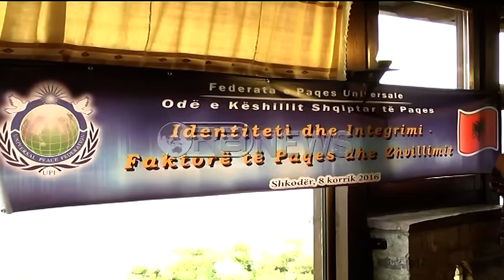Ora News - Moisiu: BE mundëson bashkimin; Sejdiu: Shqiptarët të mos zihen për rrush e patate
Në Shkodër gjatë mbajtjes së forumit të Këshillit Shqiptar të Federatës Universale të paqes për identitetin e shqiptarëve dhe integrimin e tyre, u kërkua që shqiptarët të lënë pas konfliktet dhe ndasitë. Ish-Presidentët Moisiu dhe Sejdiu kërkuan që shqiptarët të realizojnë ëndrrën e bashkimit, përmes integrimit në BE.
Shqiptarët duhet të rrëzojnë tezat e bashkimit kombëtar pasi një gjë e tillë në kontekstin e sotëm politik dhe historik nuk mund të ndodhë, por hyrja në Bashkimin Europian na e mundëson një bashkim të tillë.
Deklarata u bë nga ish-Presidenti i Republikes Alfred Moisiu, gjatë takimit të anëtarëve të Këshillit Shqiptar të Federatës Universale të Paqes, i zhvilluar në Shkodër.